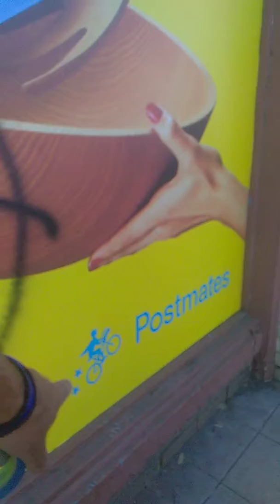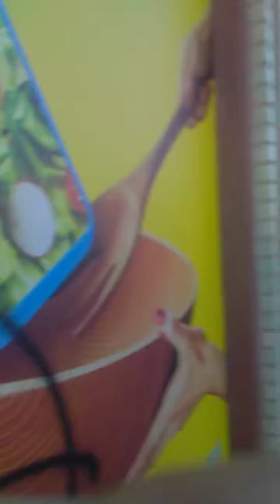Obey LEGALIZE CANNABIS Team Stoners For Elizabeth Warren Venice Beach